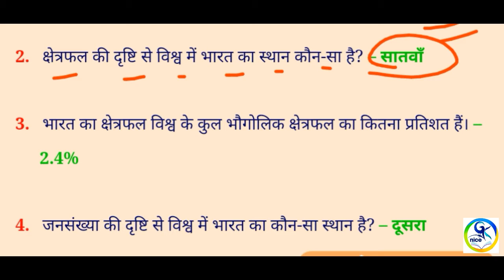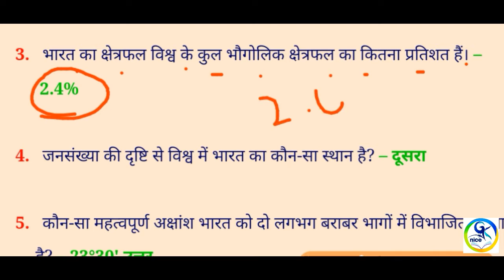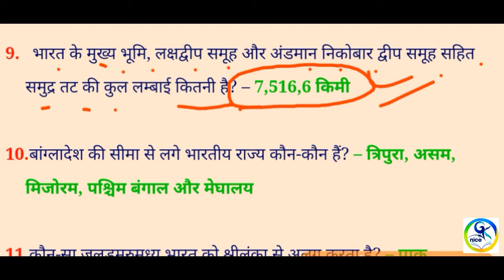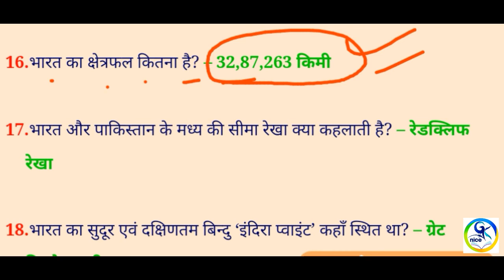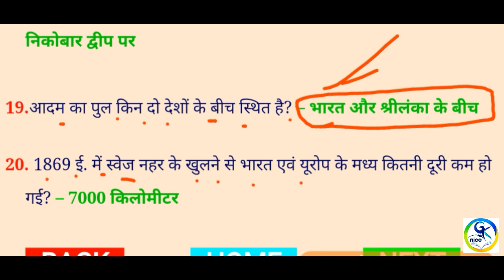Up police exam paper 2018//up police constable exam gk in Hindi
112. राज्य सभा के सदस्यों का चुनाव कितनी अवधि के लिए किया जाता है? छह वर्ष

113. हिंदी भाषा की लिपि कौनसी है ? देवनागरी
114. हमारी आकाशगंगा का नाम क्या है ? दुग्ध मेखला या मिल्की वे
115. हिंदी भाषा का पहला समाचारपत्र कौनसा था ? उदंत मार्तण्ड
116. तुलसीदासकृत रामचरितमानस हिंदी भाषा की किस बोली में लिखी गयी है ? अवधी
117. हरियाणा के राज्यकवि कौन कहलाते हैं ? उदयभानु हंस Quiz Questions
118. 118. आधुनिक ओलंपिक खेलों की शुरूआत कब और कहाँ से हुई ? एथेंस (यूनान) में 1896 में
119. भारत ने किस खेल में ओलंपिक खेलों में 8 बार स्वर्ण पदक जीता है ? हाकी
120. भारत ने आखिरी बार हाकी में स्वर्ण पदक कहाँ और कब जीता था ? 1980 मास्को में
121. ओलंपिक खेलों का आयोजन कितने वर्षों के बाद होता है ? 4 वर्ष
122. अंतर्राष्ट्रीय ओलंपिक समिति का मुख्यालय कहाँ स्थित है ? लुसान (स्विट्जरलैंड)
123. सन 2012 में ओलंपिक खेल कहाँ हुए ? लन्दन
124. ओलंपिक ध्वज में कितने गोले हैं ? 5
125. एक ओलंपिक में सर्वाधिक स्वर्ण पदक जीतने वाला खिलाड़ी कौन है ? माइकल फेल्प्स
126. सन 2020 में ओलंपिक खेल कहाँ होंगे ? टोकियो (जापान)
127. सन 2012 के ओलंपिक खेलों में कांस्य पदक जीतने वाली सायना नेहवाल का संबंध किस खेल से है ? बेडमिन्टन
128. भारत ने ओलंपिक खेलों में पहली बार किस वर्ष भाग लिया था ? सन 1900
129. ओलंपिक खेलों में पदक जीतने वाली पहली भारतीय महिला खिलाड़ी कौन है ? कर्णम मल्लेश्वरी
130. Back to the Vedas (वेदों की ऑर लौटो) नारा किसने दिया था ? महर्षि दयानंद
131. प्रसिद्द झंडा गीत “झंडा ऊँचा रहे हमारा” की रचना किसने की थी ? श्यामलाल गुप्त पार्षद
132. पशुओं में ‘मिल्क फीवर’ बीमारी किसकी कमी के कारण होती है ? कैल्शियम
133. मानव शरीर के किस अंग द्वारा यूरिया को रक्त से फ़िल्टर किया जाता है ? गुर्दे
134. किस एकमात्र भारतीय को अर्थशास्त्र में नोबेल पुरस्कार मिला है ? प्रो. अमृत्य सेन
135. भारत रत्न उस्ताद बिस्मिल्ला खाँ किस वाद्य यन्त्र के वादन में विख्यात रहे हैं ? शहनाई
136. भारत के अन्तिम गवर्नर जनरल कौन थे ? सी.राजगोपालाचारी
137. भिलाई इस्पात संयंत्र का निर्माण किस देश के सहयोग से किया गया था ? रूस
138. उत्तरी ध्रुव में भारत के अनुसन्धान केन्द्र का नाम क्या है ? हिमाद्रि
139. विश्व में माउन्ट एवरेस्ट पर चढ़ने वाली प्रथम महिला कौन थी ? जापान की जुनको तबाई
140. पीलिया किस अंग का रोग है ? यकृत या लीवर